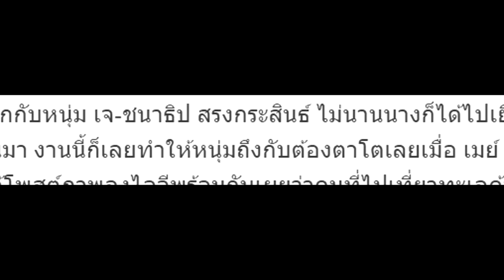ส่องภาพหนุ่มหล่อที่ยวทะเลกับ “เมย์”